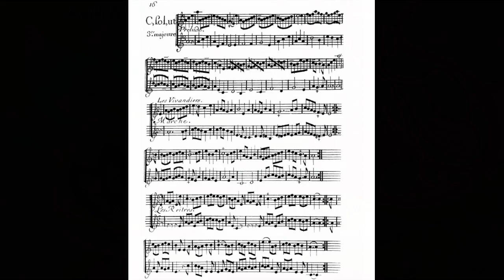J. B. de Boismortier Op. 22: C Major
Joseph Bodin de Boismortier's Op. 22 (1728):
Different Pieces for one flute
Sonata in C Major
1st movement: Prélude
2nd movement: Marche "Les Vivandiers"
3rd movement: "Les Reitres"